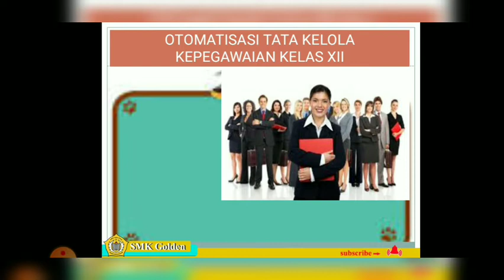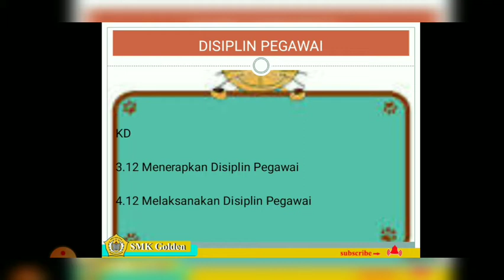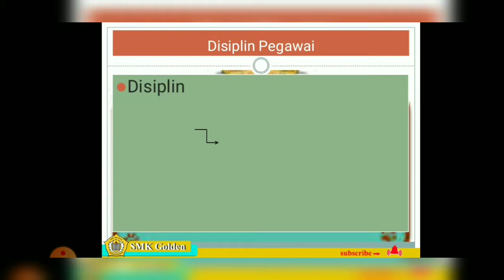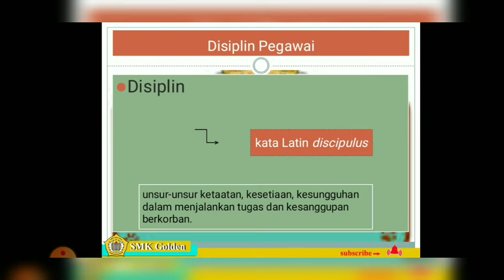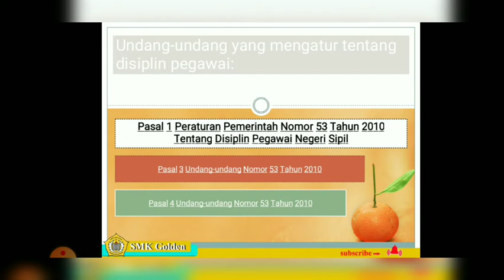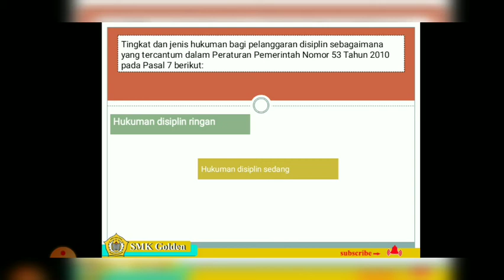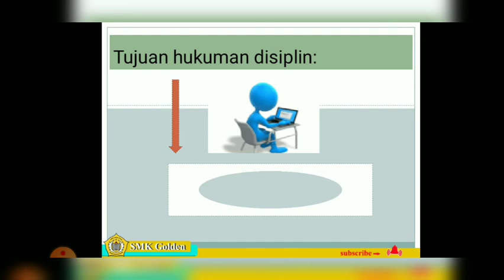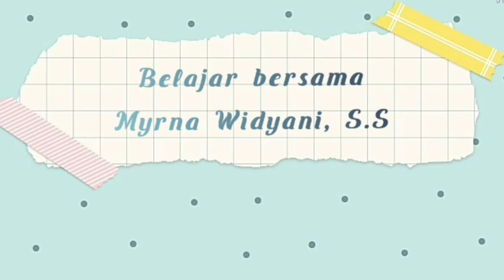OTOMATISASI TATA KELOLA KEPEGAWAIAN KELAS XII OTKP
OTK Kepegawaian Kelas 12
Materi : Disiplin Pegawai
Oleh    : Myrna Widyani